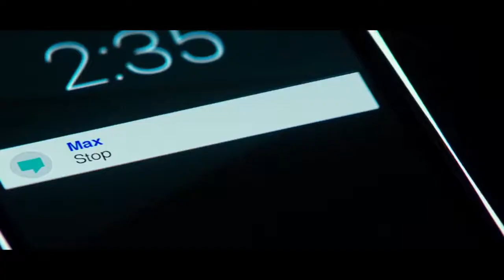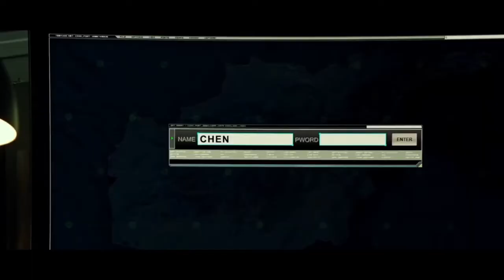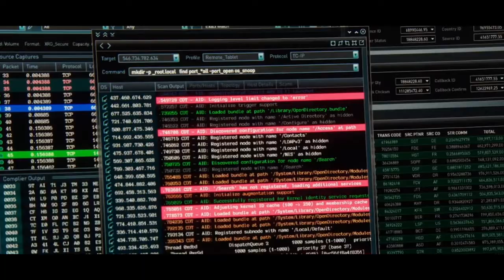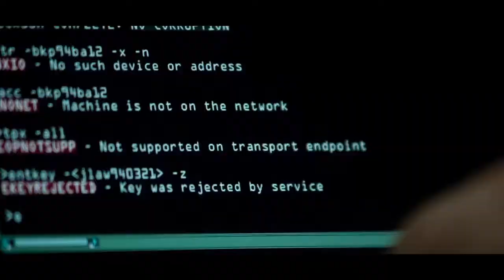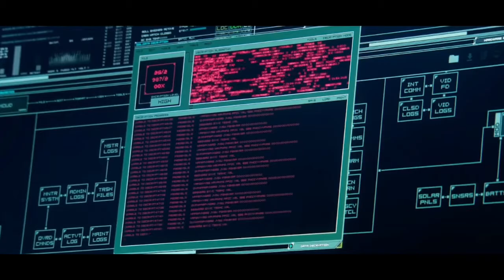GEOSTORM (2017) | RECAPPED IN HINDI | MISS TREPIDATION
Synopsis: GEOSTORM 2017 main ai hui sci-fi movie hai jahan Dutch Boy Program ko banaya gaya hota hai natural disasters ko rokne ke liye magar kya woh aisa kar paata hai?